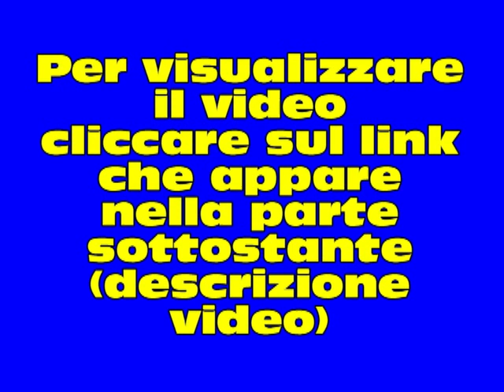Il piatto "ciceri e tria" con i ceci di Zollino durante "E' sempre mezzogiorno" del 10 dicembre 2020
DESCRIZIONE VIDEO

Tag: piatto ciceri e tria ceci zollino lecce salento grecìa salentina preparato è sempre mezzogiorno antonella clerici antonella ricci rai1 10 dicembre 2020 zollino channel lucazollino75canale8